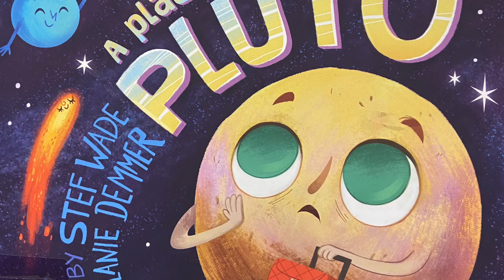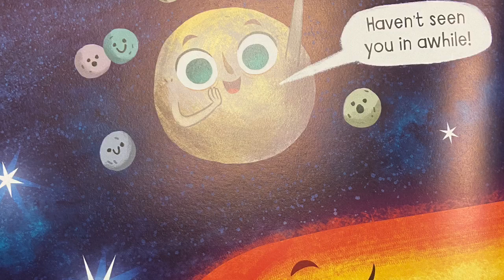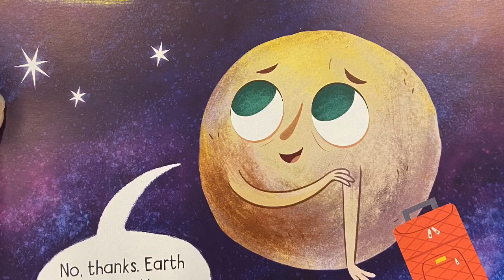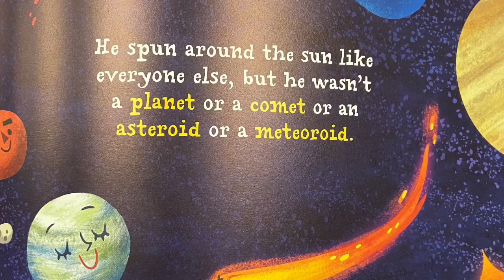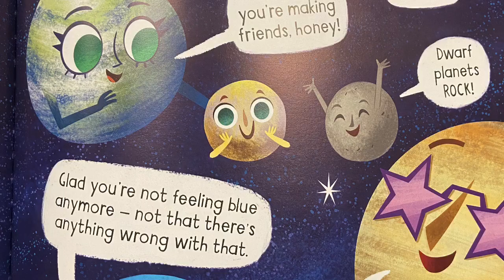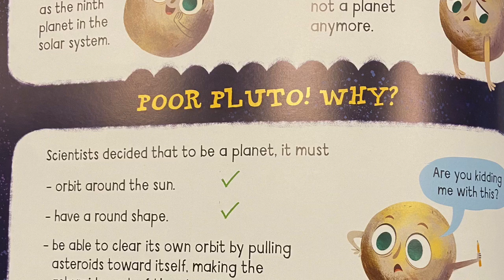A Place For Pluto